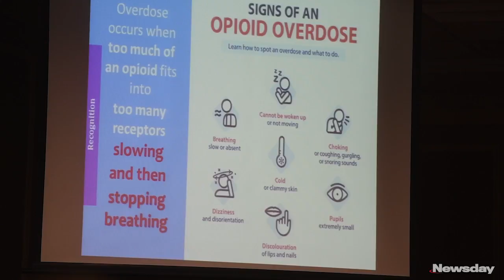Nassau towns offer opioid overdose training to all staff (3/3/18 Newsday)